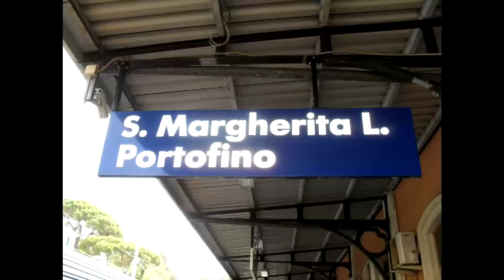Копия видео "Свадьба в Италии Ольги и Александра с GL Wedding Italy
Спустя год, порывшись в архивах, нашла откровения будущих супругов перед церемонией в Лигурии и решила сделать видео-сюрприз, как подарок к ситцевой свадьбе Оле и Саше!